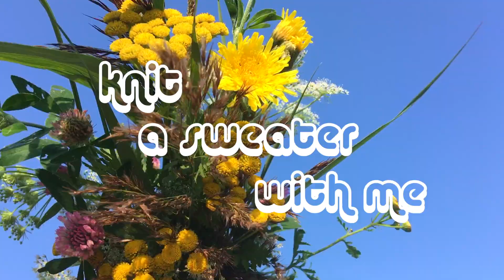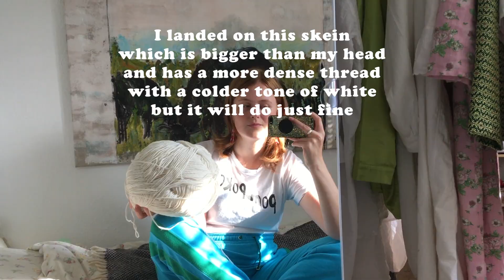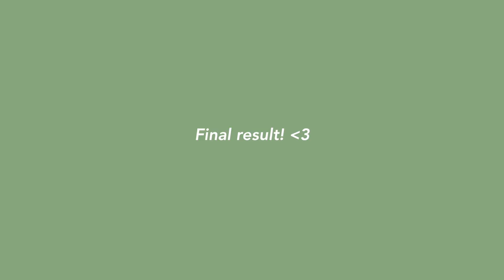knit a sweater with me 🌷🌝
Hi all!
I hope you enjoy this video taking you through the process from undoing a thrifted blanket, to planning, knitting, then unravelling and re-knitting this rib-knit raglan sweater. It isn't a tutorial, or a specifically technical or instructional video, but more a short insight into my process, and the pros and cons of working without a pattern and with thrifted materials. I can do a more in-depth video if anyone is wondering, just reach out!

This sweater was really fun to knit, and I always enjoy documenting my process - it's fun to look back, and to remember all the labour that goes into a garment such as a sweater. I think slow fashion is a good antidote to mindless consumerism, and a responsible way to refresh your wardrobe without supporting polluting megachains that treat their workers poorly and greenwash their products. Of course not everyone will be able to make their own clothes, especially knitting, which requires time, dexterity, patience, and much more.
Something that gatekeeps a lot of people from knitting is how daunting and traditionalist the field can be, with really expensive yarn, and a whole language you need to learn to follow the recipes - a language I do not know. I find the yarn in secondhand stores, and I improvise the pattern as I knit, and I want to show that you could do that as well - the worst thing that could happen is that you need to unravel some of your work, or that the yarn changes some way through. Sweaters like this carry a lot of charm and soul.
xx
Ida

When you sign up, it helps me out, I get paid for it and you get to check out an amazing online learning platform with so many skills you can gain :~)

About me

Age: 21
Camera: iPhone SE
Edited on: Final cut pro
Country: Denmark